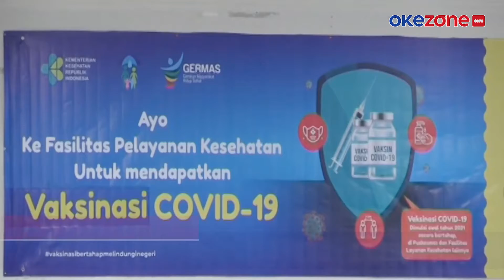VAKSINASI MASSAL TENAGA KESEHATAN DI JAKARTA UTARA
Pemerintah Kota Administrasi Jakarta Utara mengadakan vaksinasi Massal. Kegiatan ini ditargetkan mencapai 1.000 orang yang terdiri dari tenaga kesehatan dan penunjang atau non kesehatan, selengkapnya di